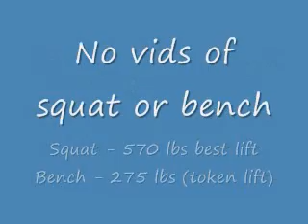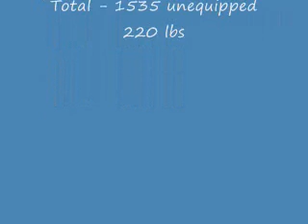Deadlifts at APA Indiana Power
Lifting unequipped at the APA Indiana Power.  Video of deadlift attempts & setting a new APA record in the 220 lb class.

Song is new single by Chimaira: Destroy and Dominate, check out the new Album: The Infection!